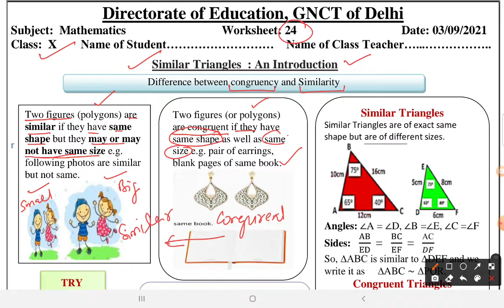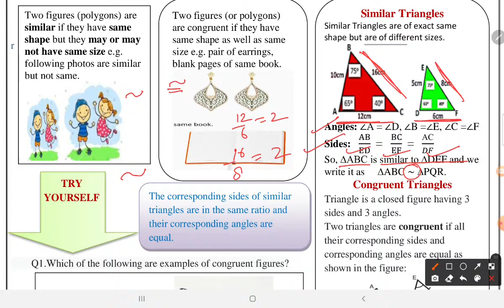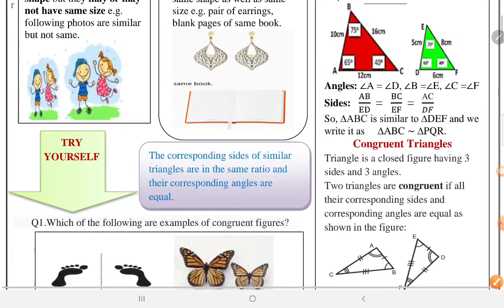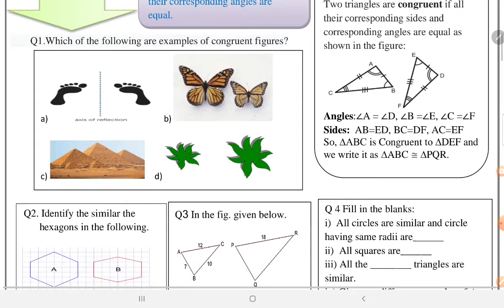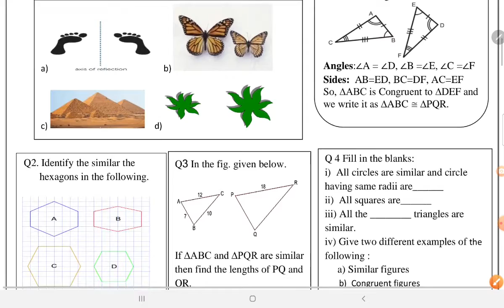Worksheet 24 | Class 10 | Maths | 2021 | English Medium | DOE | Pie Classes by Sachin Malik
Topics Covered :

1. Similar Triangles